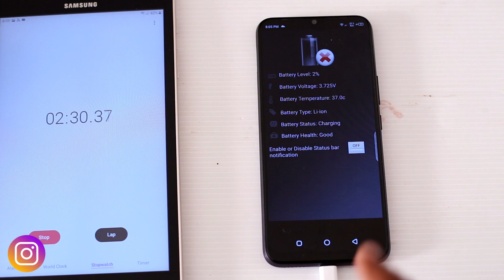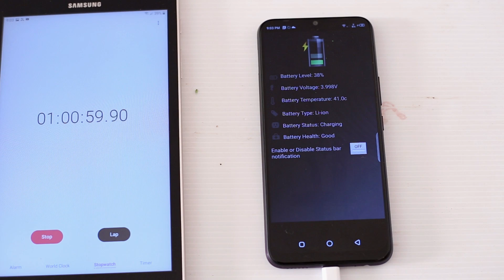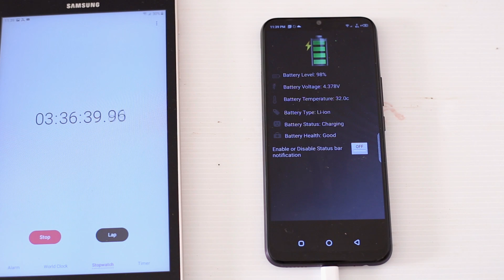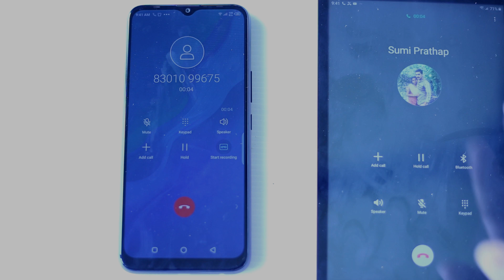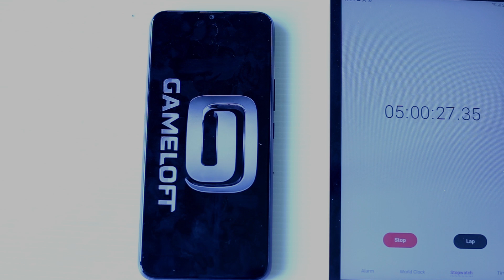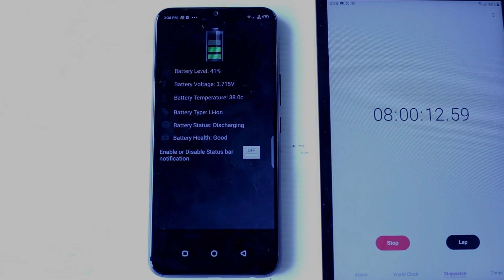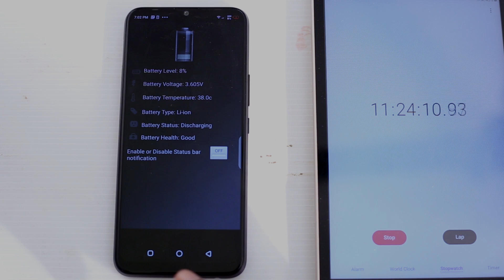Infinix Hot 8 charging and draining test malayalam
Infinix Hot 8 full review Malayalam
Infinix Hot 8 6.52 HD+ waterdrop display ,triple rear camera 13mp main camera( f1.8) 2mp depth sensor then low light sensor
8mp selfy camera ,5000mah huge battery micro usb port 10w noral charger in the box,triple card slot etc.